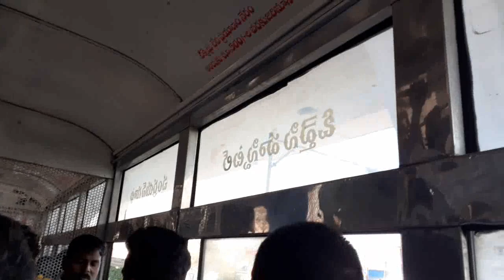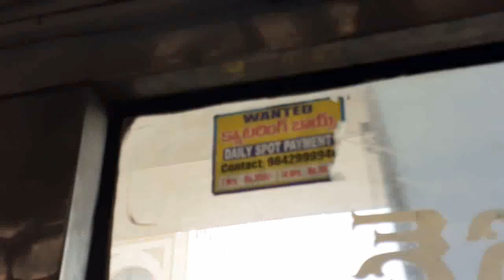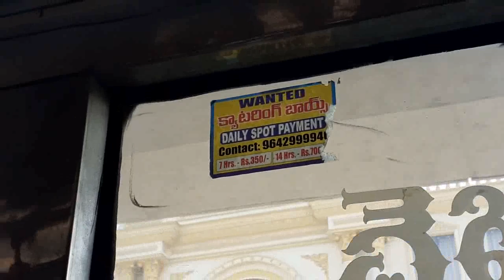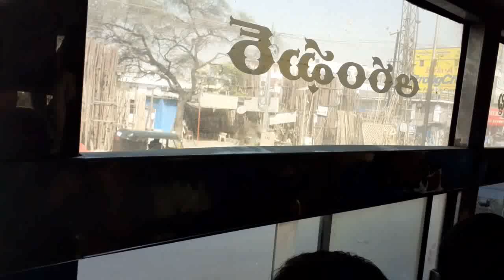Mailardevpally To Attapur TSRTC Bus Journey Hyderabad Bus No:-300L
hyderabad rtc bus journey video
tsrtc hyderabad city bus vlog
mailardevplly to attapur bus 300L hyderabad

date of the journey:::::::-16th Feb 2023